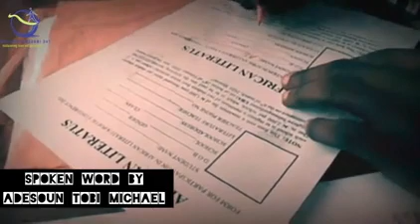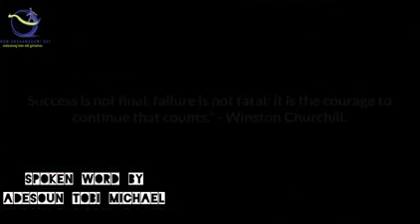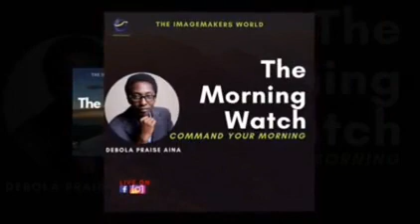SHORT WORD WITH PROPHET DEBOLA PRAISE AINA